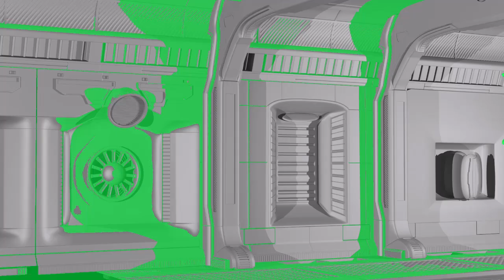Evan James - Escalate (Official Music Video)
Find Your Inner Color.